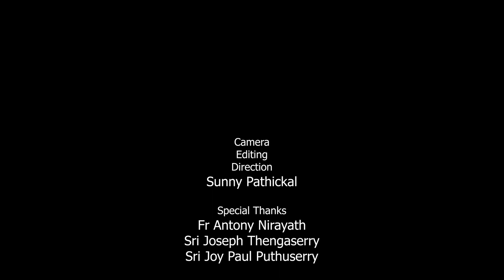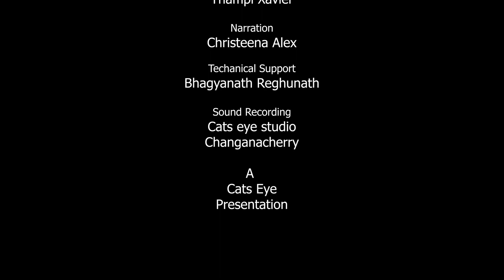Church of Multiplication ( T A B G H A )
The Church of the Multiplication of the Loaves and Fish, shortened to the Church of the Multiplication, is a Roman Catholic church located at Tabgha, on the northwest shore of the Sea of Galilee in Israel. The modern church rests on the site of two earlier churches.